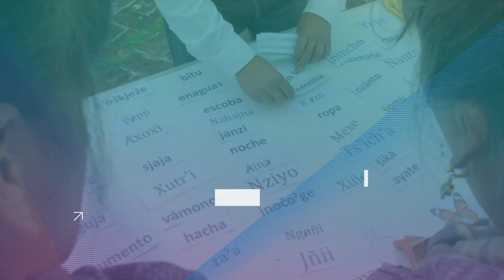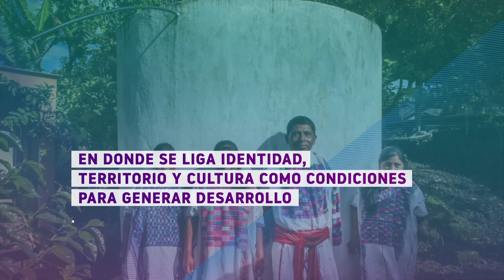PATRONATO PRO ZONA MAZAHUA, MÉXICO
El Patronato Pro Zona Mazahua de México ganó el Tercer Lugar del Premio Visionarios JK del BID en su 6ta edición, 2020. En este video pueden ver un resumen de algunos de sus programas y su impacto en la comunidad.

¡Conoce mas sobre el Premio Visionarios JK!